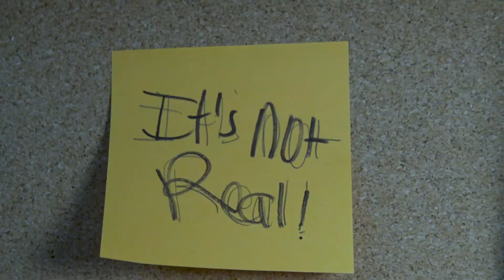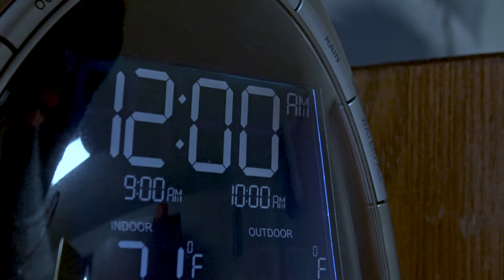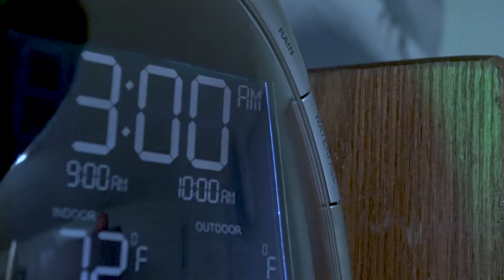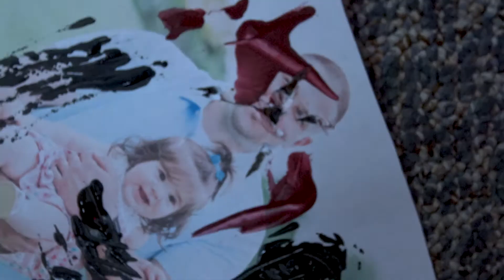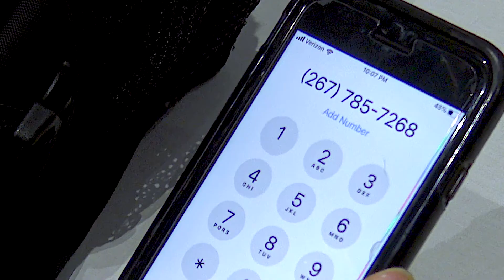Stalker (Horror Short Film)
Hi, I usually do music, but this project is something worth sharing. :)